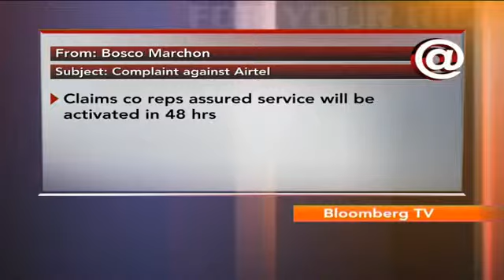Fight Back - Apex Consumer Forum Pulls Up Maruti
In a recent judgment, the apex consumer forum pulled up Maruti Suzuki for seeling a defective vehicle to a customer and directed it to pay up Rs.3 lakh as compensation. Upholding the district forum's order, it observed that, "There can't be a case for bigger mental harassment than to carry the vehicle for repairs to the workshop so many times and still have the problem remain unresolved."